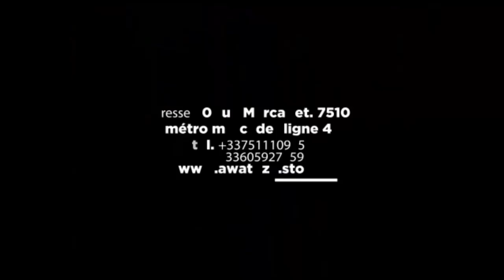KOFFI OLOMIDE En Route Pour Le Clips En Plage Intervention De MERVEIL RAMBO, Danse Ya Ba Congolais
KOFFI OLOMIDE En Route Pour Le Clips En Plage à TANZANIE ,Intervention De MERVEIL RAMBO, Danse Ya Ba Congolais @Koffi OLOMIDE